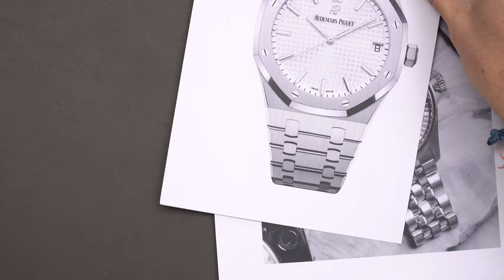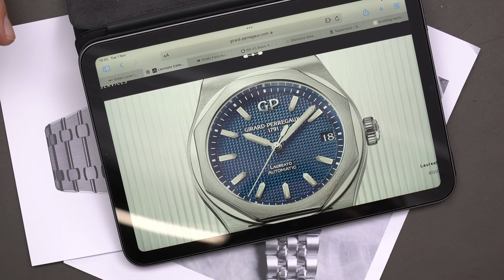This Royal Oak lookalike is 10x CHEAPER! - AET CLIPS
These watches from Baume and Mercier, Zenith and Girard-Perregaux go head-to-head with one of the most iconic hype watches the world has seen, the Audemars Piguet Royal Oak.